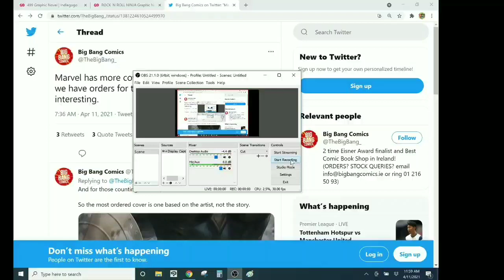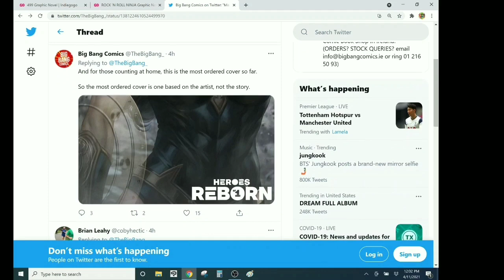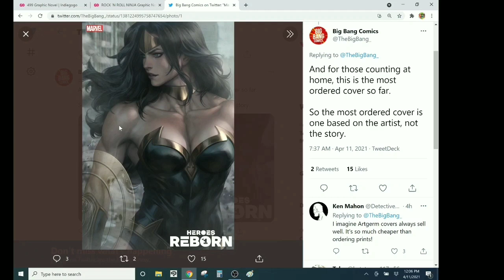SJWs Like Hurting People ALMOST As Much As They Like NOT Buying Comics Made Specifically For Them